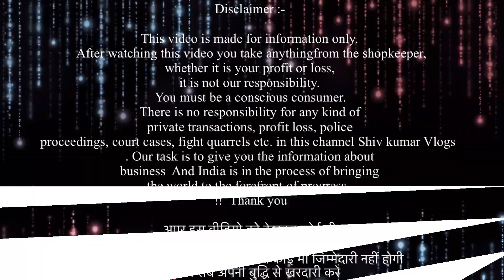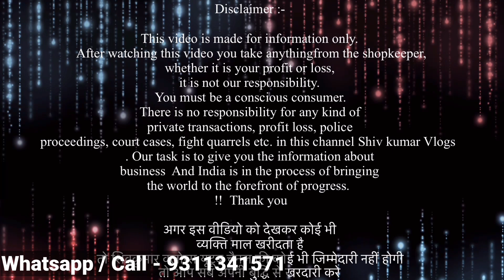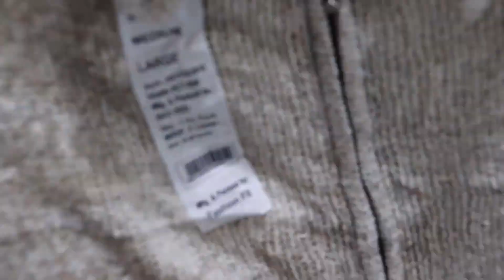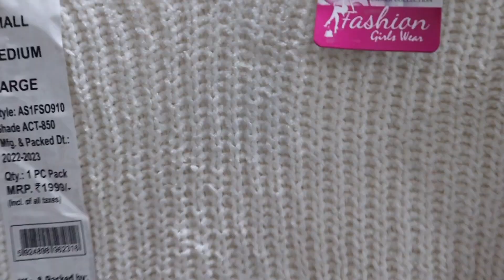Winter Export Surplus का महा धमाका | एसे रेट पर माल देंगे | market का नाम भी भूल जाओगे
Plot number 12 Ugrsain market near Subash nagar metro station

Youtube channel(Priority)-

Orders ke liye hume CALL kare ya WHATS APP kare .

Exportbrandsin95%off,
Surplus clothes,
Export surplus wholesale market in Delhi:
Wholesale,
Men,
Quality,
Top,
Brand,
Shirts,
Tshirts,
Export surplus,
Garments,
Surplus,
Export,
Branded

Exportbrandsin95%off,
Surplus clothes,
Wholesale,
Men,
Quality,
Top,
Brand,
Shirts,
Tshirts,

 • 🚴Electronic bike ...